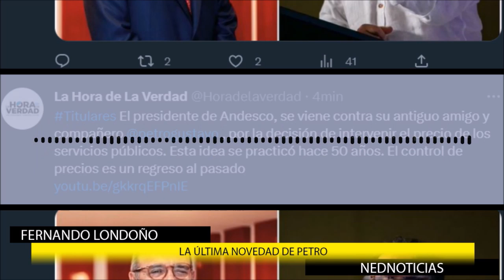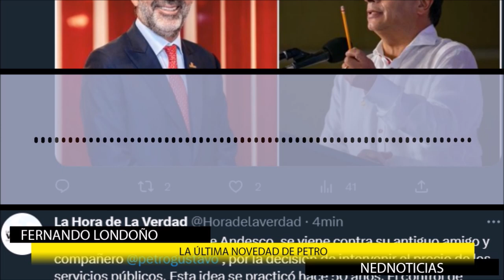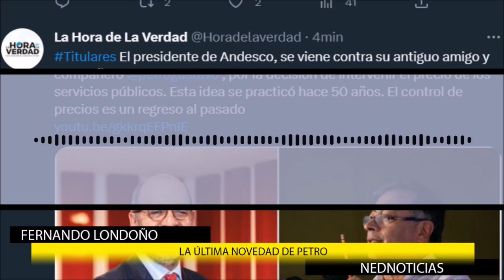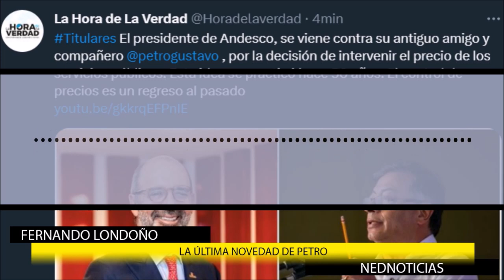ACUSACIÓN FORMAL A LA MINISTRA DE MINAS y otras noticias del día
Mañana acusaré en la Procuraduria a la miniMinas por su decisión arbitraria e ilegal de no firmar nuevos contratos para petróleo y gas, causándole grandes daños al país. Y porque el triunfo de gustavopetro no los autoriza para hacer lo que les dé gana.
- Jorge Robled
- Hernán Cadavid
- Fernando Londoño en La Hora de la Verdad
- David Luna